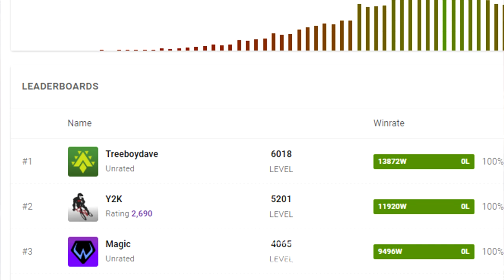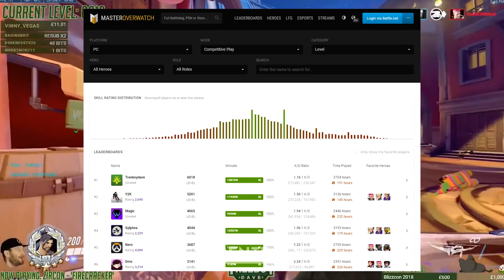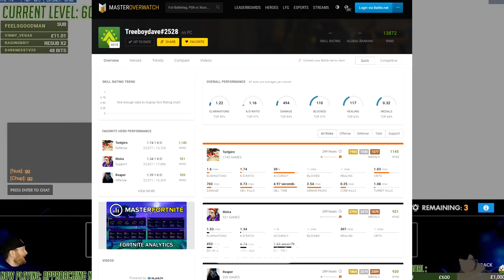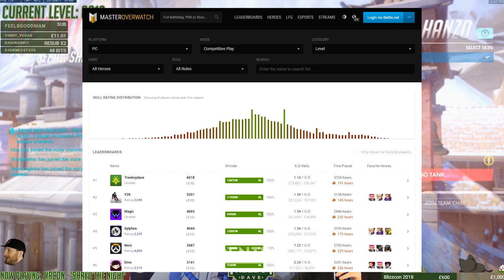O PRIMEIRO A ALCANÇAR O NÍVEL 6000 NO OVERWATCH - VEJA COMO ELE CONSEGUIU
Upar de Nível não é brincadeira para alguns!

Confira a história do primeiro jogador a alcançar o nível 6000 no Overwatch.